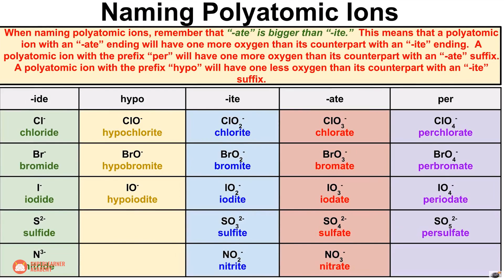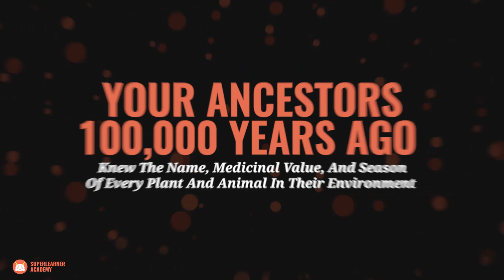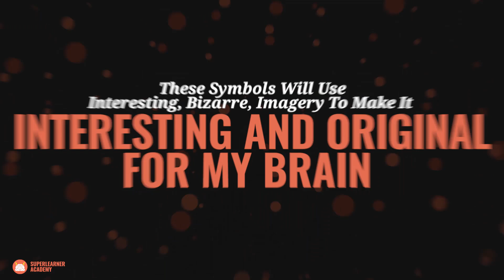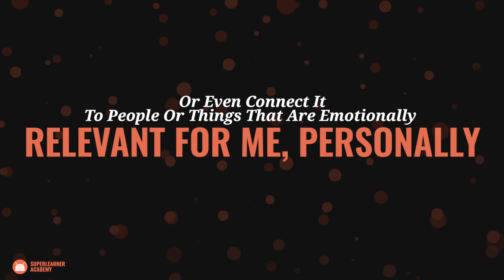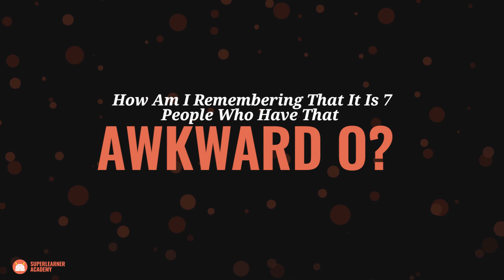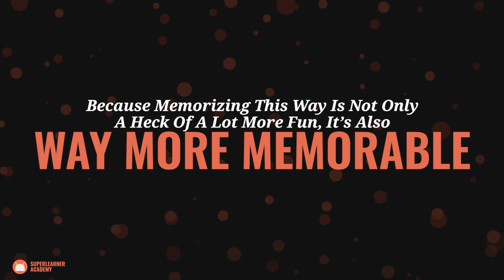How to Memorize Polyatomic Ions [FAST]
There is no doubt about it — learning how to memorize the polyatomic ions is hard.

And, it doesn’t help if your professor makes memorizing them much harder than it needs to be.

Lucky for you, this video will teach you how to memorize the polyatomic ions...

... even if it’s the night before an exam.

In this video, you will learn:

👉How you can apply the “picture superiority effect” to memorize scientific formulas
👉Why connecting new and existing information can make the polyatomic ions “stick” better
👉How you can use a location, like your house, to name the polyatomic ions

In short, this video will show you actionable ways to name the polyatomic ions or any other chemical formula!

To get a list of my top 75 SuperHuman hacks that I've acquired from interviewing nearly 200 of the world's top performers and health experts,